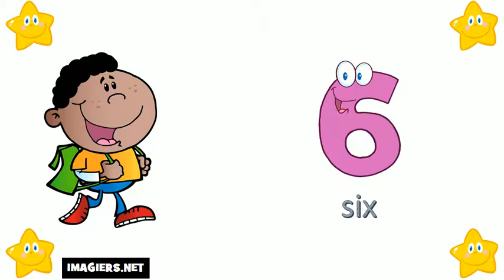I numeri francesi = Da 0 a 10